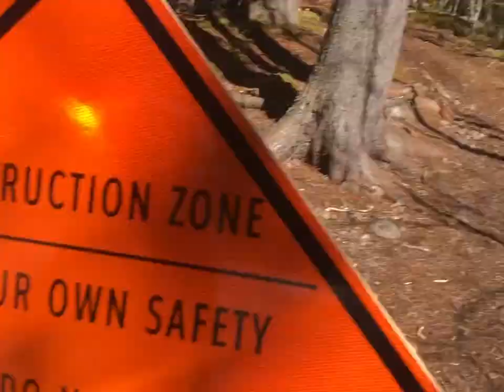How to have fun like an Ewok!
In episode 58 Kaiya explores adventures in the trees!